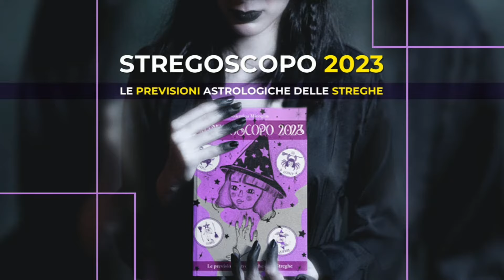Pagan Channel Italia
Un'introduzione ai temi e alle rubriche del nostro canale dedicato al neopaganesimo, alla Wicca, alla stregoneria contemporanea, all'esoterismo e alla divinazione.